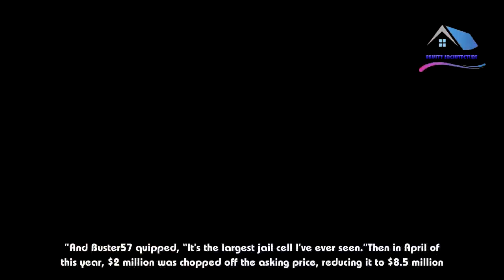Stark Restoration Hardware home finally sold - Beauty Architecture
After over a year on the market and two hefty price cuts, the St.  Helena Restoration Hardware Residence, former home of Gary Friedman, CEO of luxury retailer Restoration Hardware, found a buyer. At last.The sage began when Friedman bought the property in 2013 for $5,900,000.  Then in August of 2016, after a complete overhaul by his company’s design team, he put the six-bed, four-and-a-half bath, 5,772-square-foot home on the market for a whopping $10.5 million.Curbed SF readers were, at the time, less than pleased.“The house is like living in a black and white movie as there is nothing vibrant or alive about the house,” said yaletownman, adding, “the whole Restoration Hardware look has become about dulling the senses.”And Buster57 quipped, “It’s the largest jail cell I’ve ever seen.”Then in April of this year, $2 million was chopped off the asking price, reducing it to $8.5 million.Then in July, the asking price dropped down to $7.7 million.That seemed to do the trick. Someone found the home’s stark and sleek design a sheer delight, snapping up the Restoration Hardware-saturated home for $7,550,000..